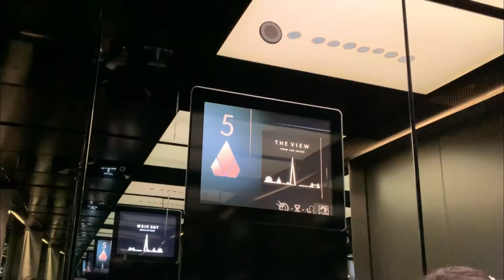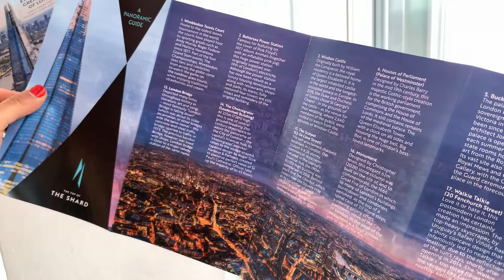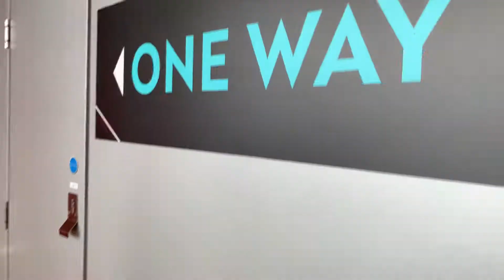300 METRI SOPRA IL CIELO - THE SHARD